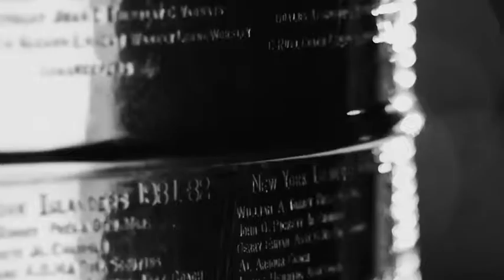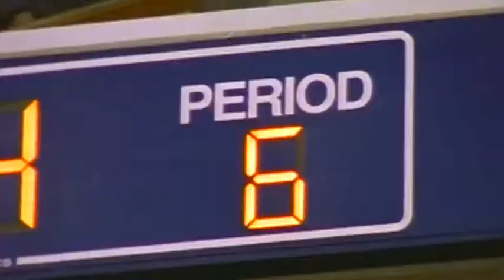1999 Stanley Cup Champion: the Dallas Stars